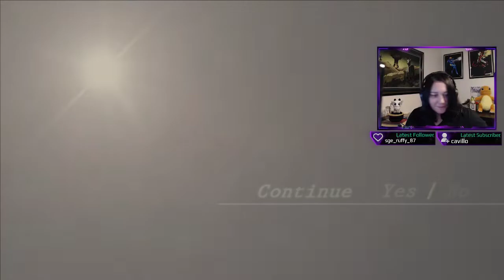First Play Resident Evil 4 - Part 7 - RPG's I Praise You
Timecodes
00:00 - Pre-Stream Music
00:57 - Intro
01:35 - Gameplay Starts